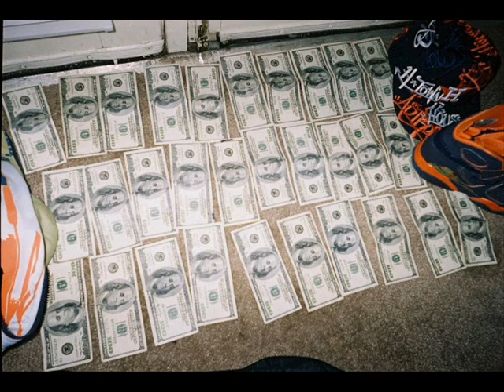TKO CAPONE-GET DIS DOE